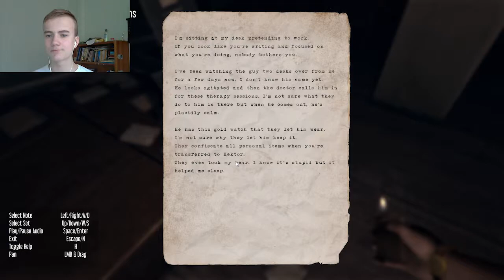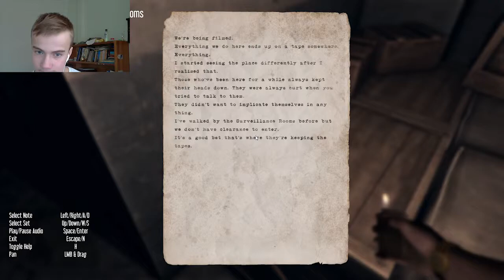Teen reacts to HEKTOR - Psychological horror game! Part 1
About the game:
HEKTOR is a first-person, psychological horror game where nothing ever stays the same for long. Explore a world that literally moves with your every twist and turn, as corridors shift and change before your eyes. Uncover cryptic clues to help you find your way and elude the horrors that only madness can conjure.

You were a subject at HEKTOR, a now defunct, covert research facility buried deep beneath northern Greenland. Forgotten in its dark corridors with only a lighter and flashlight to guide your way, you must overcome a psychosis brought on by years of torture and confinement to escape.

KEY FEATURES
Second guess your every move as procedurally generated corridors alter the path you’ve come from or where you’re going.
Immerse yourself and explore the atmospheric military black site, HEKTOR, and uncover the terrifying secrets of its dark past.
Encounter a horrific monster that tirelessly pursues you, and avoid others that alert it to your presence.
Scavenge for pills to keep from falling further into your psychosis, as well as other items to advance toward escape.